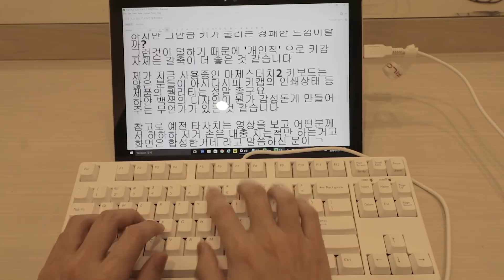기계식 키보드, 갈축? 핑축? 나에게 맞는 스위치는?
기계식 키보드 스위치가 청축, 적축, 갈축, 흑축 등 많아서 헷갈리시죠?
저도 헷갈려요;;
예전에는 청축과 정전식 무접점의 리얼포스를 써봤던지라
매장에서 이것저것 쳐보고 고른 갈축과 핑축 키보드를 살짝 비교 해 보았어용

Canon 80D

Zoom H1

Tascam DR-10L